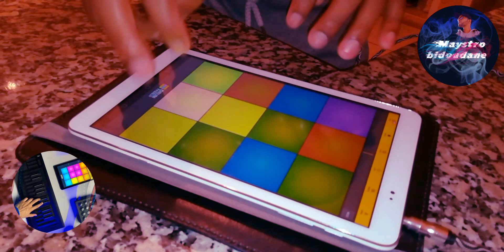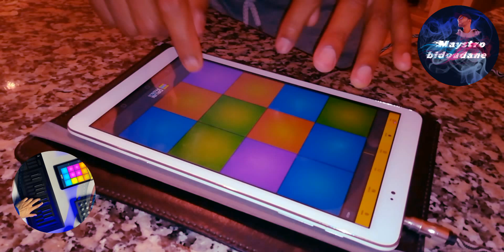Sway@@@@ drum pads 24 maystro bidoudane 😍 ✌️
Drum pads guru
Didji diji
Music